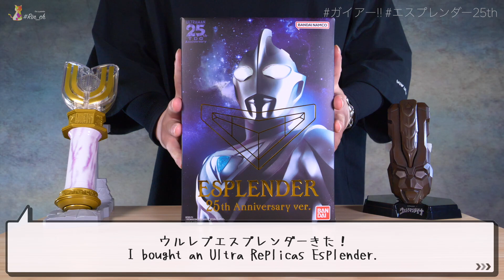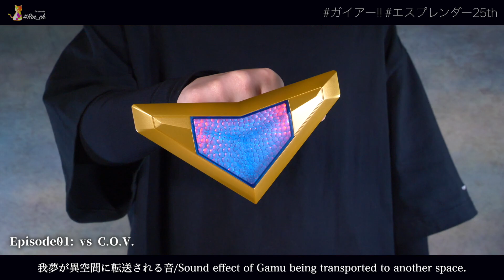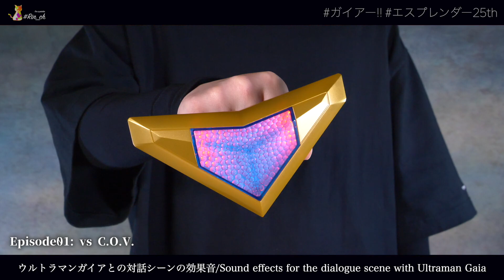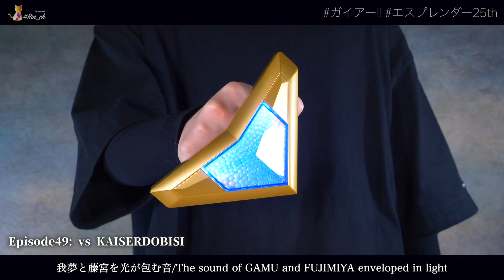ウルトラレプリカ エスプレンダー25th Anniversary ver.【ウルトラマンガイア】/UltraReplica ESPLENDER 25th ver.【UltramanGAIA】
初期型が何気にすごくいい。

使用BGM

使用素材